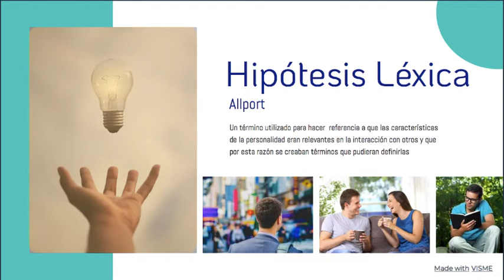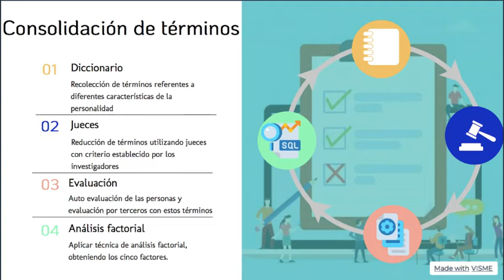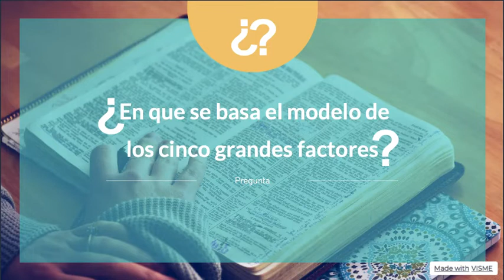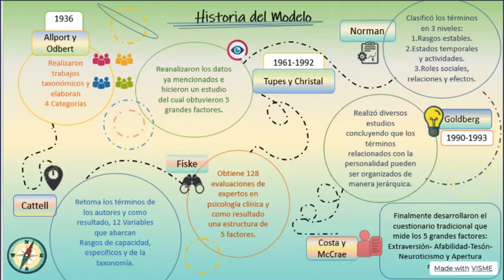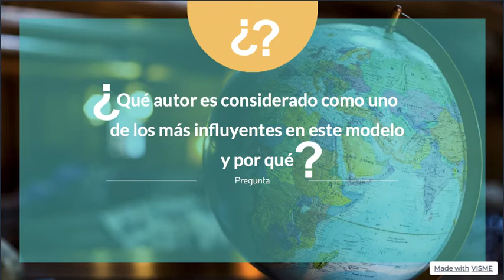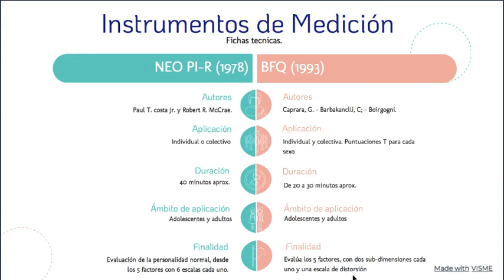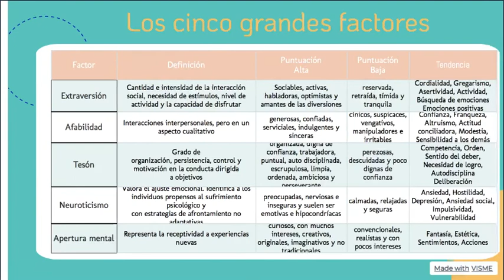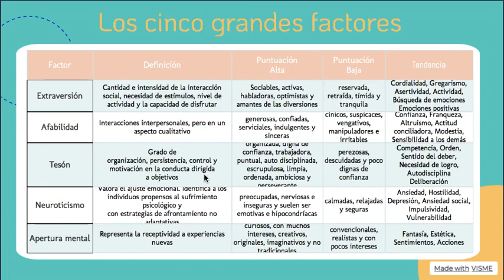ESTRUCTURA PSICOLÓGICADE LA PERSONALIDAD II:EL MODELO DE LOS CINCO FACTORES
Información tomada del libro  Psicología de la personalidad: teoría e investigación. Volumen I, UNED - Universidad
Nacional de Educación a Distancia, 2017.Bermúdez, Moreno, José, and García, Ana Pérez.